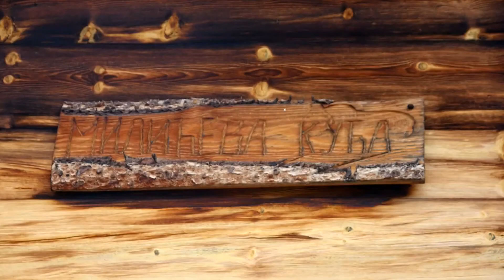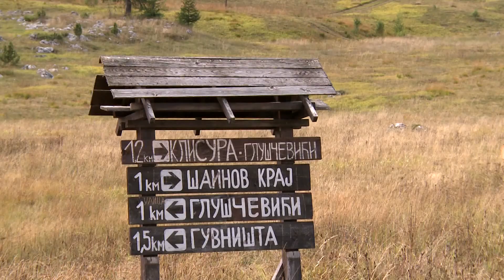Emisija OD ZLATA JABUKA - Jadovnik, Sopotnica, Klisura reke Mileševke, Kamena gora